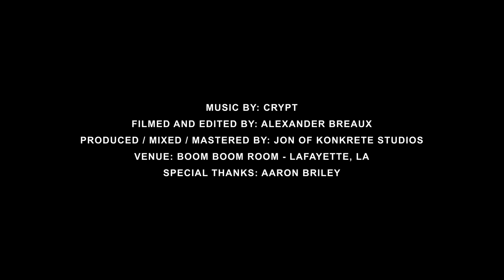CRYPT - Altar Boys (S.I.S.) OFFICIAL MUSIC VIDEO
CRYPT // Altar Boys (S.I.S.)

Suffer in Silence

Close your eyes little boy and I promise it'll all be okay
Do the sign of the cross, put your hands together and pray
By the will of the father oh we shouldn't be bothered by all of what they just might say
This is what you're destined for
Keep this between you and me

Kill the light little boy when the clock hits six, when the clock hits six
By the will of the father oh we shouldn't be bothered take the body of Christ this way
Let the Lord be our guide, keep this between you and me

Take the body of Christ, prove your innocence
All we do here is Suffer in Silence

Blessed by your peers, allowed to lead the way
At the throne, you sit laying your hands on their knees
By the will of the father bend over the altar let your head split from your veins
While we exploit you for what you are and all of your shame

Absolve Evade
Repent for your sins

Your holy water can't save you
You can't fucking win

Absolve. Evade.